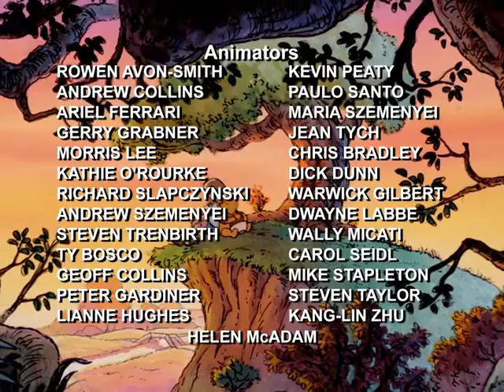The New Adventures of Winnie the Pooh S03-Episode 09 5/5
Season 03 - Episode 09 Part 5/5